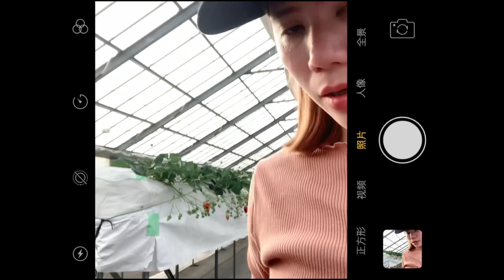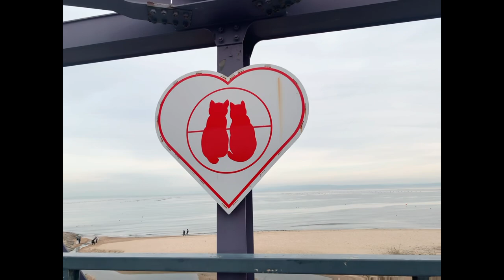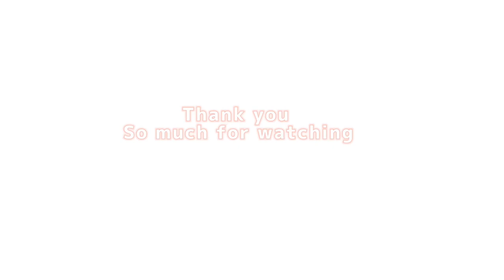Strawberry Picking🍓🍓🍓 + Nice view of Awaji Island// JhenMangayon